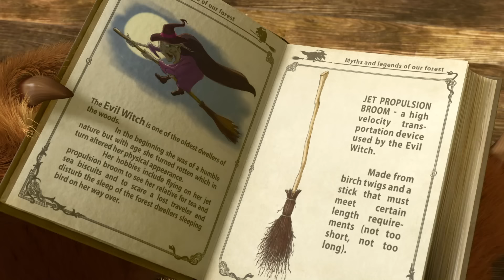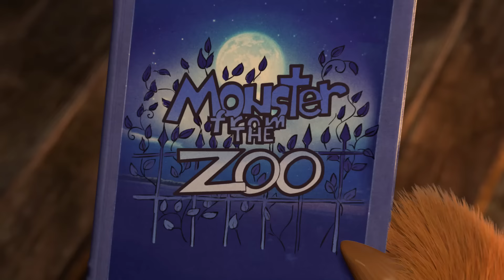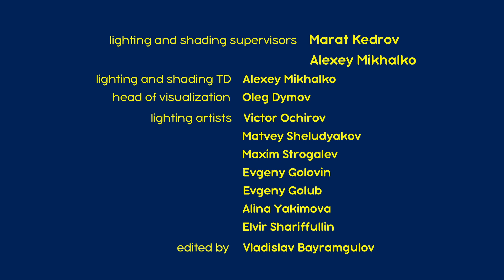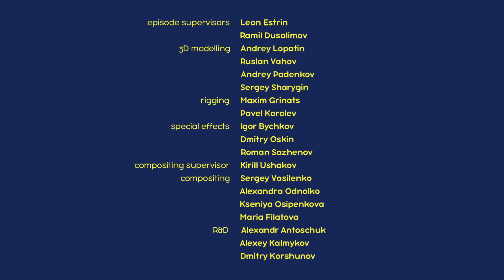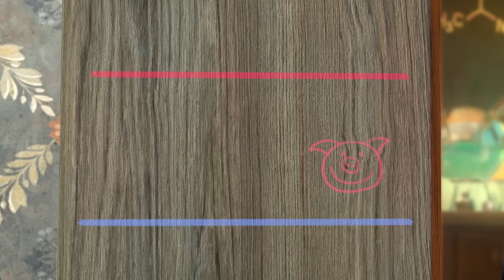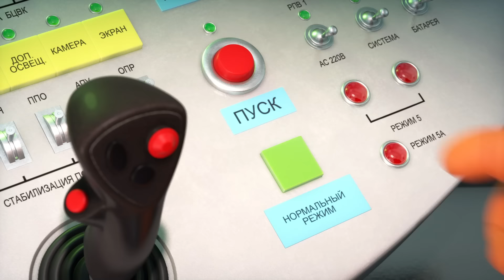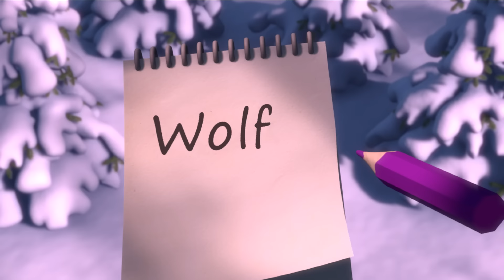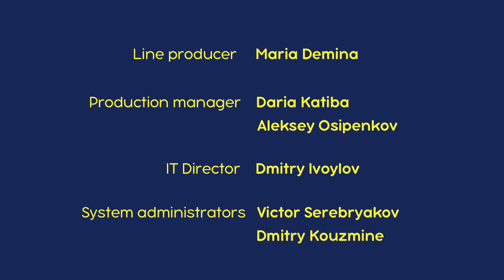माशा एंड द बेयर 💥 नया एपिसोड 👱‍♀️🐻 झाड़ू उड़ जाए 🧹 कार्टून का कलेक्शन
00:00 झाड़ू उड़ जाए 🧹 (एपिसोड 31)
6:21 मछली पकड़ने जाएँ 👱‍♀️🎣🐻(एपिसोड 8)
12:33 जादू-मंतर 🧙‍♀️✨ (एपिसोड 25)
18:48 सो जाओ प्यारी बच्ची 😴🎶 (एपिसोड 62)
25:09 क्रिसमस का गाना! 🐻 (एपिसोड 61)
31:39 भालू का पूर्वज 🐻👨‍🔬(एपिसोड 48)
37:59 पोषक पेय 🌷🧪(एपिसोड 30)
44:13 हो जाये चाँद क सैर! 🌟🌠 (एपिसोड 70)
51:47 एक दो तीन! जला दो समस🎄 (एपिसोड 3)
59:00 अकेले घर पर 🎁 (एपिसोड 21)